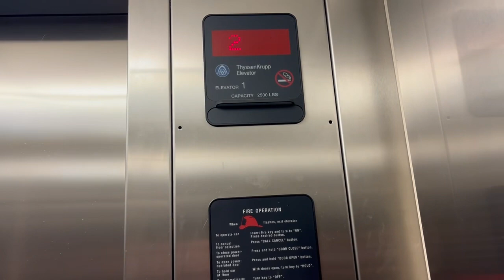Thysenkrupp Endura Hydraulic Elevator at Plum Street Parking Garage RWJ Bridge - New Brunswick NJ